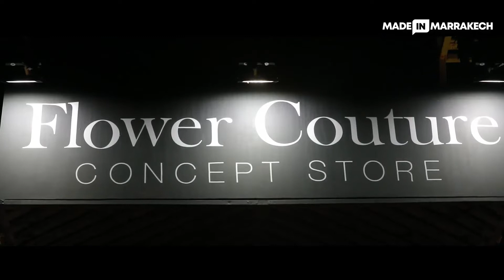Inauguration : le concept store de Flower Couture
Spécialisée dans le design floral et la décoration haut de gamme, Flower Couture Marrakech vient d'inaugurer son concept store se trouvant route de l'Ourika 🌼🌸💐